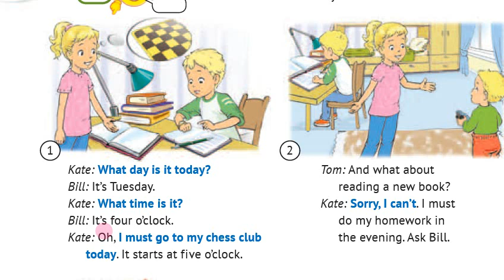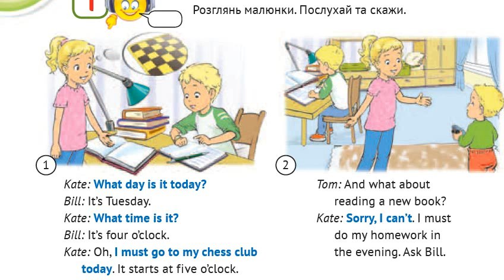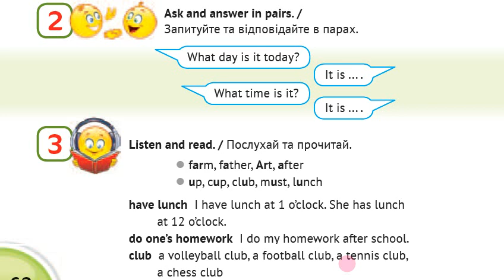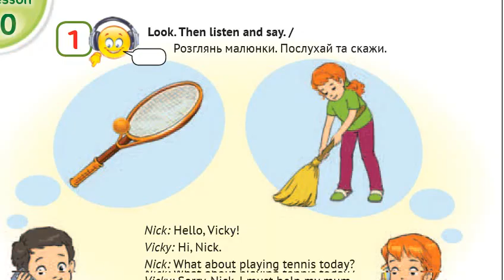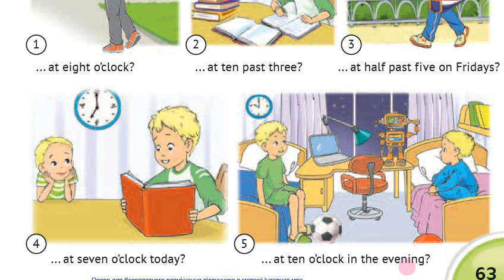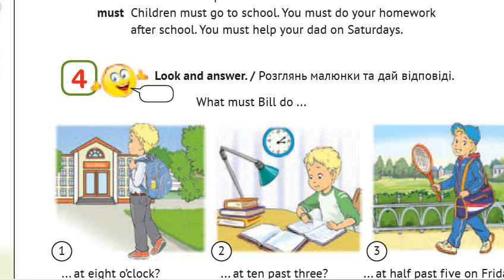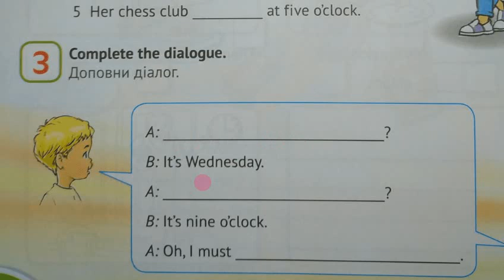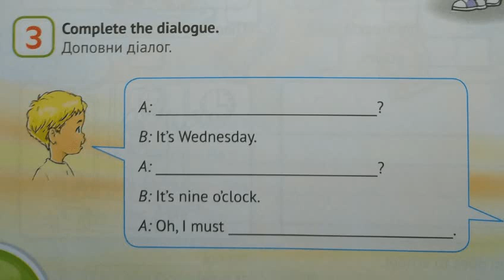Карпюк 3 РУС Тема 3 Урок 9 & Workbook Видеоурок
Комплімент каналу 🤗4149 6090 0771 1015
Уроки за підручником Карпюк English with Smiling Sam 3 з українським супроводженням дивіться на моєму основному каналі у плейлисті Вітаю усіх на каналі вивчення шкільної англійської! Попереду ще багато нових відео, слідкуйте!